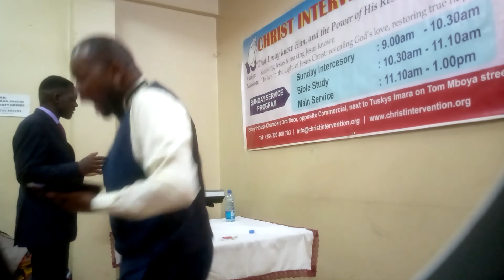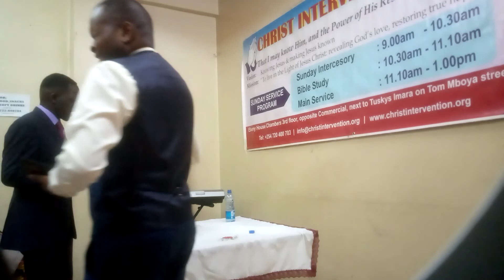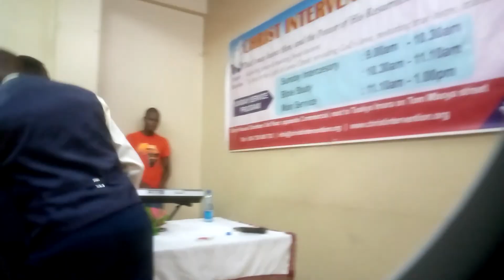Experiencing higher dimensions by Pastor Ken Nyaga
In this message, Pastor Ken shares deep wisdom for life and spirituality. This message will impart great wisdom and desire to rise higher in positions of command where God predestined the Church.